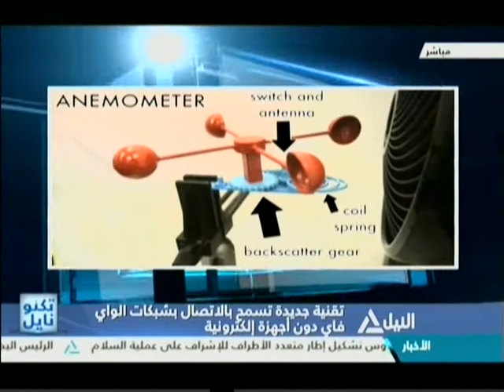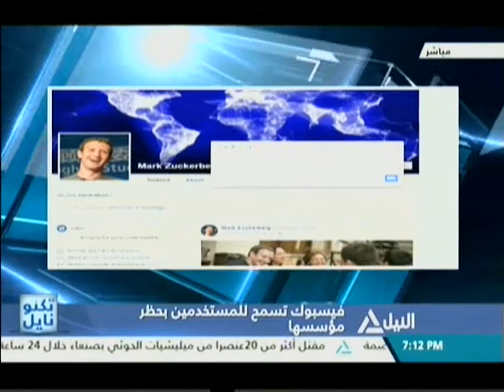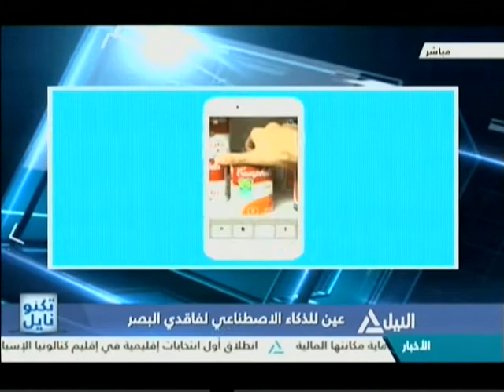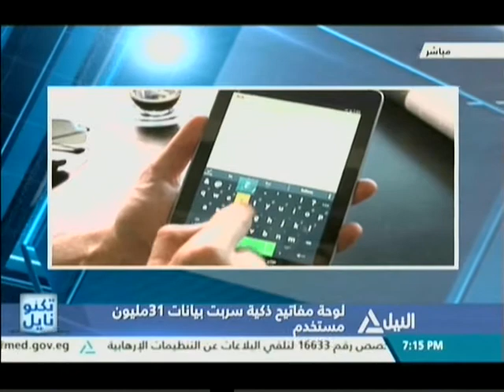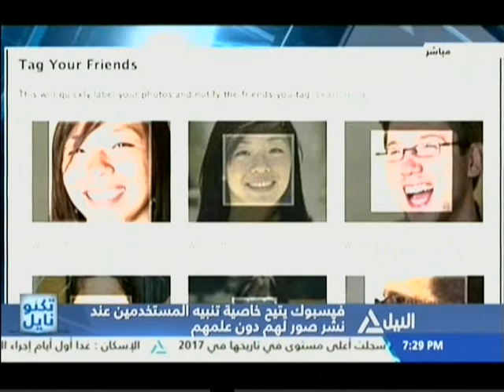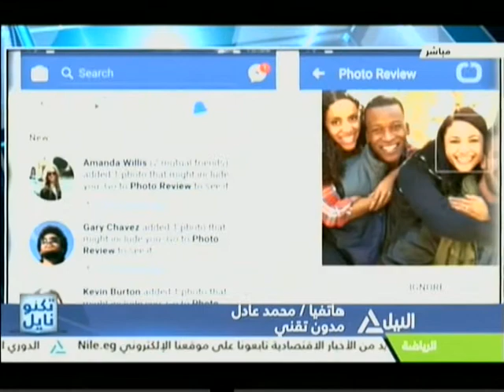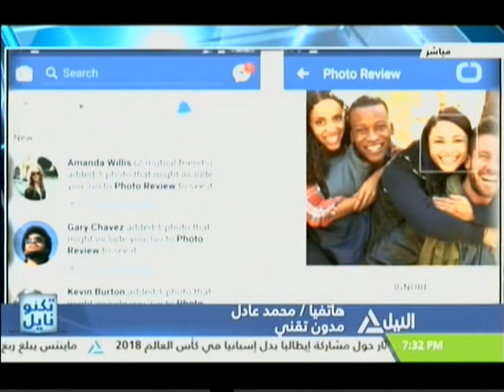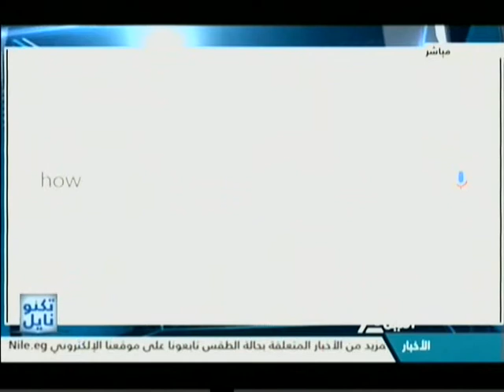تكنونايل 20-12-2017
تكنونايل
ابتكار وإنتاج أول قسطرة طبية مصرية
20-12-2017